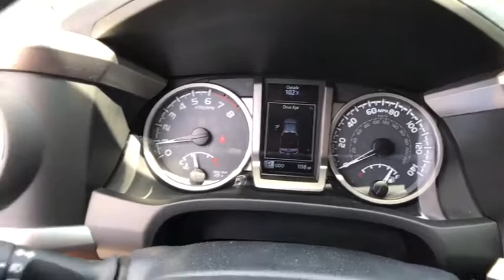2017 Toyota Tacoma Longwood, Orlando, Lake Mary, Sanford, Daytona Beach, FL KHX047536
Parks Toyota
1701 South Woodland Boulevard